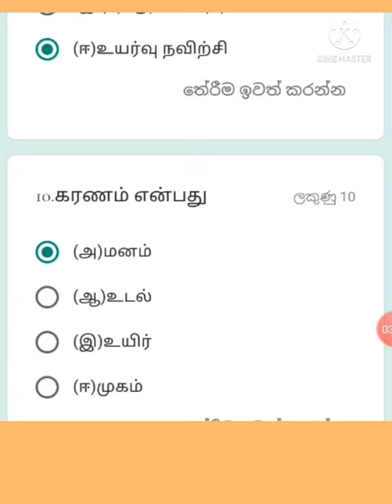மொழித்திறன்/ கிராம சேவகர் போட்டிப் பரீட்சைக்கான மொழித்திறன் பயிற்சி / மொழித்திறன் வினா விடை பகுதி12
மொழித்திறன்